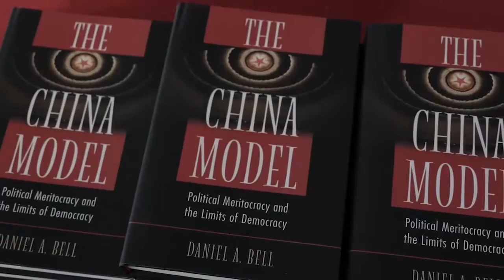East-West Governance: Democracy, Meritocracy, or Both?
Westerners tend to divide the political world into "good" democracies and "bad" authoritarian regimes. But the Chinese political model does not fit neatly in either category. Over the past three decades, China has developed a genuinely new approach to governance, rooted in its long history and at odds with the "Western" idea that electoral democracy is the only legitimate form of government. This political model can best be described as "political meritocracy" although there remains a large gap between the theory and the practice and a large democratic deficit.

The Stanford & Berggruen symposium discusses the following questions:

-  How do the ideals of political meritocracy set the standard for evaluating political progress (and regress) in China?
-  How can China avoid the disadvantages of political meritocracy?
-  How can political meritocracy best be combined with democracy?
-  What can the West learn from the Chinese approach to governance?

Nicolas Berggruen (Chairman of the Berggruen Institute ) and Daniel A. Bell (Director of the Berggruen Institute Philosophy and Culture Center) were invited to give a talk at the Center for Advanced Study in the Behavioral Sciences (CASBS) at Stanford University on September 15, 2015.